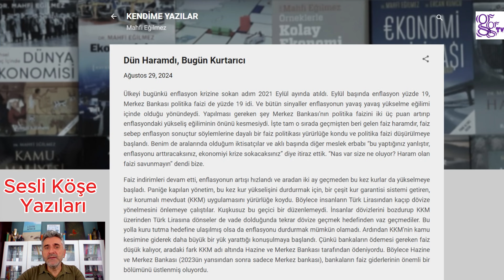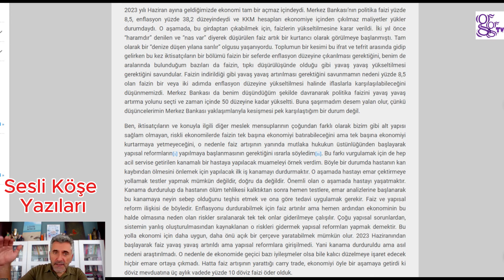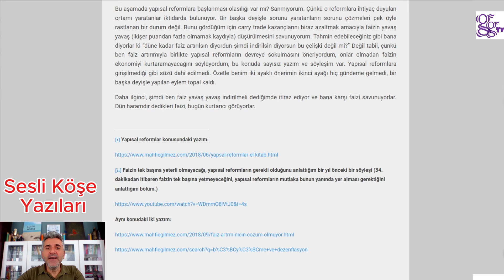Hayır! Mahfi Eğilmez kendisiyle çelişmiyor.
* Türkiye'nin Ekonomik Krizine Yol Açan Faiz Politikası: Ünlü İktisatçı Mahfi Eğilmez'in Açıklaması

Bu videoda, iktisatçı Mahfi Eğilmez, Türkiye'nin ekonomik krizinin nasıl yaşandığını ve bu krizin nedenlerini açıklıyor. Ayrıca, faiz artışının yanı sıra yapısal reformların da yapılması gerektiğini vurguluyor.

Videoda ele alınan konular:

* 2021 Eylül'ünde alınan yanlış kararlar: Faiz indiriminin enflasyonu artırdığı ve ekonomik krize yol açtığı vurgulanıyor.
* Faiz artırımının gerekliliği: Enflasyonu kontrol altına almak için faizlerin yükseltilmesi gerektiği, ancak faiz artışının yanı sıra yapısal reformların da yapılması gerektiği vurgulanıyor.
* Yapısal reformların önemi: Faiz artırımının tek başına ekonominin kurtarıcısı olmadığı ve yapısal reformların önemi vurgulanıyor.
* Hükümetin tutarsızlığı: Hükümetin, faiz artışına rağmen yapısal reformlardan kaçınması nedeniyle ekonominin kalıcı bir çözüme ulaşamadığı belirtiliyor.
* Faiz indirimi çağrısı: Yapısal reformlara girişilmemesi nedeniyle faizlerin yavaş yavaş düşürülmesi savunuluyor.
* Faiz algısındaki değişim: Hükümetin, geçmişte faizi haram olarak görmesine rağmen bugün kurtarıcı olarak gördüğü vurgulanıyor.

Bu video, Türkiye'nin ekonomik krizinin nedenlerini ve çözüm önerilerini ele alan bir iktisatçının görüşlerini sunuyor. Eğilmez, hükümetin politikalarını eleştirerek, faiz indiriminin yanlış olduğunu ve yapısal reformların önemini vurguluyor.

Eğer Türkiye'nin ekonomik krizine dair daha fazla bilgi edinmek istiyorsanız, bu videoyu mutlaka izleyin.

🌟 GGlease: Makine ve Ekipman Yatırımınız İçin Doğru Adres! 🚀

🚀💼 GGlease - İşinizi Büyütmenin Yolu! 💼🚀